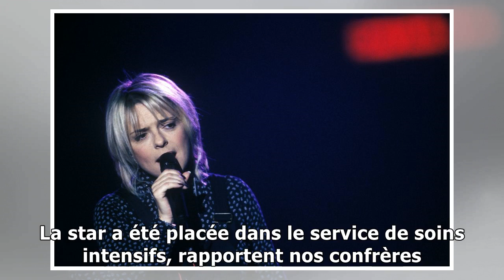France gall hospitalisée : la chanteuse a passé noël en soins intensifs